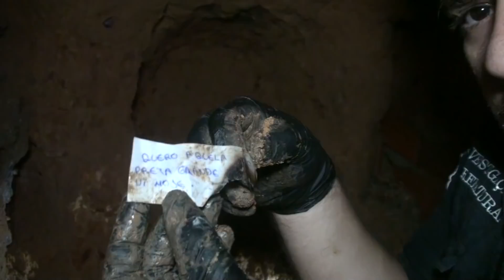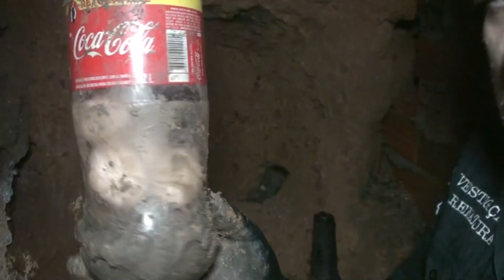DEM0NIO DOS PEDIDOS NA GARRAFA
DEM0NIO DOS PEDIDOS NA GARRAFA. Demoni0 feito para fazer pedidos com garrafa de coca cola, dentro da garrafa de coca cola tinha ovos e os pedidos. Tive que fazer uma oração poderosa para desmanchar.

Somos o canal do Investigação sobrenatural no Youtube Brasil. Somos caçadores de lendas nas buscas de lendas obscuras para investigar lugares assombrados com o tema de vídeo de terror, e usamos efeitos sonoros de filme de terror para dar emoção. As histórias de terror são reais, e muitas envolve família que vive uma situação grave buscando Deus, e oração forte através do espírito santo. Não fazemos parte de igreja, somos estudiosos e acreditamos em Jesus Cristo como nosso líder. Mostrando aos fantasmas a salvação através da bondade e luz.

Atenção! A Thumbnail (capa do vídeo) é uma imagem meramente ilustrativa de ficção com intuito de simbolizar sobre o conteúdo do vídeo. Este vídeo é meramente para entretenimento e não tem o intuito de incentivar a reprodução do conteúdo, seja em lugares privados ou públicos. Somos profissionais então não repita isso em casa, vídeo exclusivamente para o seu entretenimento.

Inscrevam-se em todos os canais e compartilhem, obg amigos!